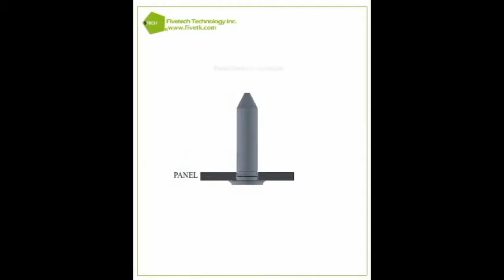Fivetech Technology Inc._SMT Guide Pin Application